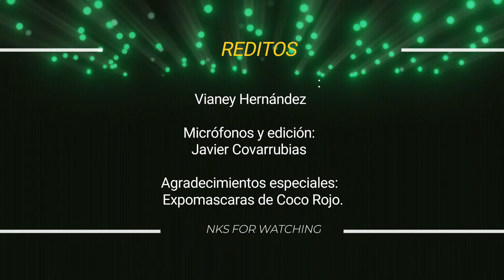Super Brazo | "-Muy pronto van a saber que es lo que hay atrás de la vida de un luchador".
Martin Alvarado Nieves "Super Brazo" en expomascaras 156 nos plática sobre el gusto que hay de estar conviviendo con el público de Neza pues ahí fue dónde se formaron los brazos (arena Neza)...